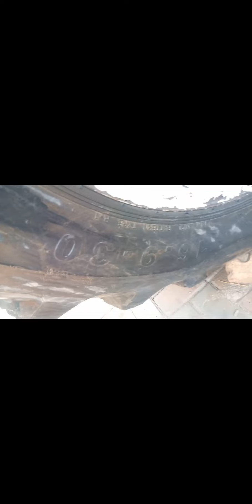mf 375s for sale old modal acha tractor achi halt mn kam karne wala bampar /subscribe sheikhvlog9662